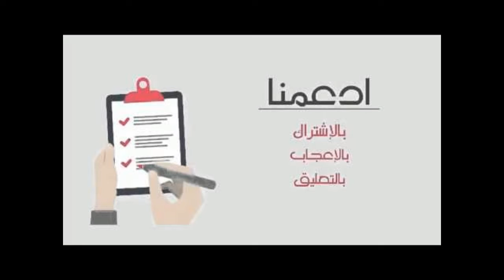Maroc vs Egypte 0-1 29/01/2017 (CAN 2017) أهداف مباراة مصر والمغرب